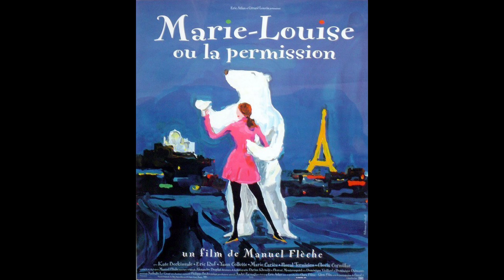Filmography of Kate Beckinsale